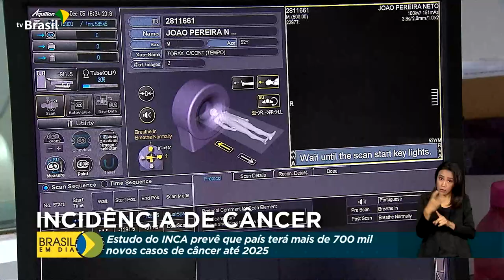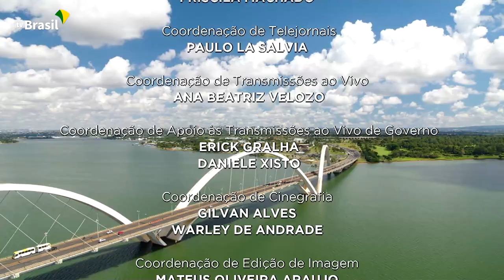Brasil em Dia - 28 de novembro de 2022